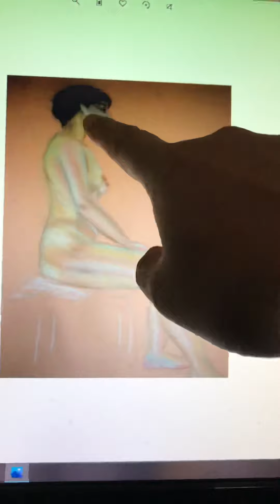【デッサンの課題】クロッキーって、そんなに描くネタありません【君はこの課題を乗り越えられるか?】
夏になると思い出す
デザインの専門学校の夏休み中の課題

暑い家の廊下の洗面台の鏡の前にイーゼル置いて
上半身裸で自画像を描くという課題

スケッチブック２～３冊、クロッキーを描いてこいって
鬼ですよね？そんなにネタありませんって

キャラしか描いてないそこの君、君はこの課題を乗り越えられるか?